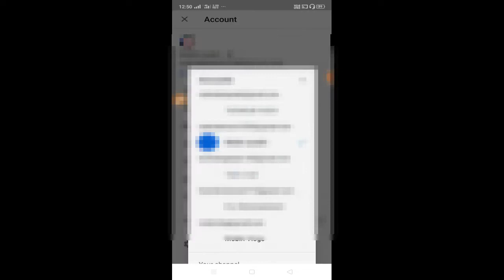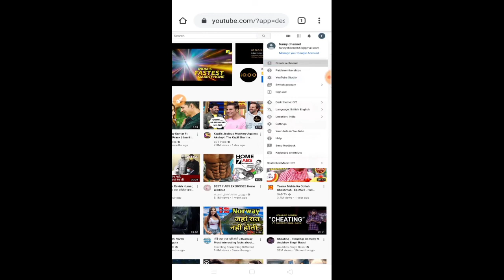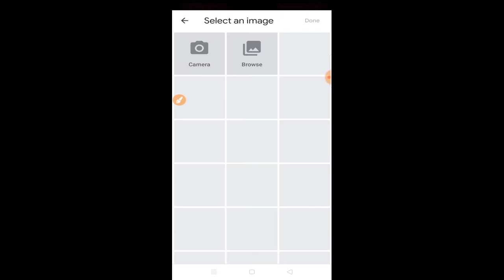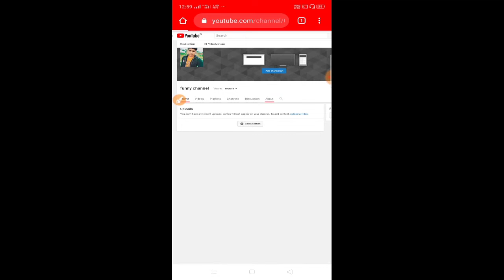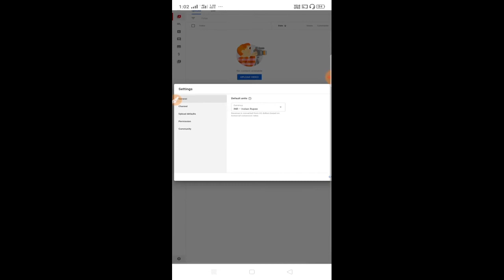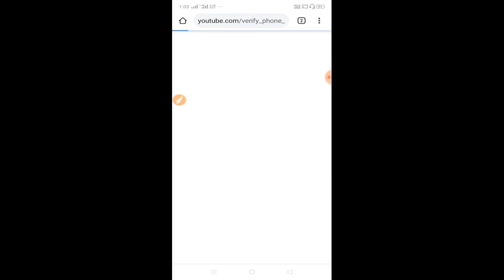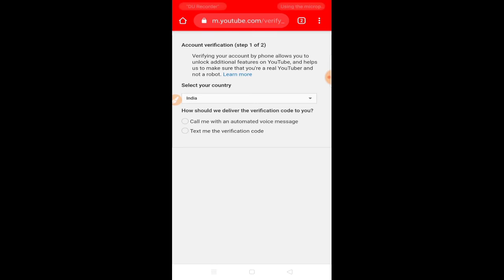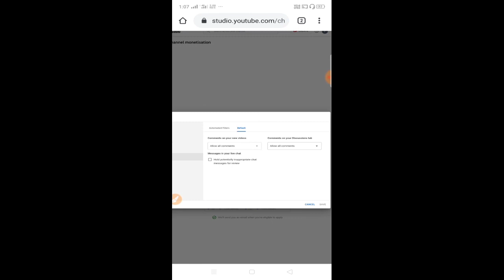YouTube channel Kaise banaye 2020, to create youtube channel 2020,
welcome to Technical mobin,

1. Instragram,

2. Twitter,

USEFUL OBJECT ON YOUTUBE YOU CAN BUY.
1. TRIPOD LINK TO BUY.

2. MOBILE FOR YOUTUBE.

3. YOUTUBE MIC.

4. YOUTUBE CAMERA.

5. GREEN SCREEN.

6. LIGHT FOR MAKING VIDEO.

7. LAPTOP